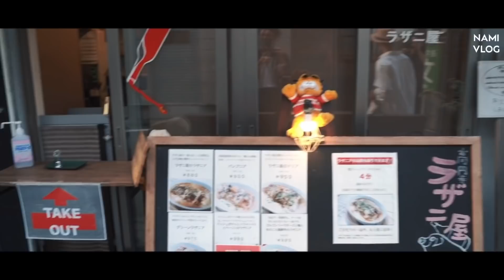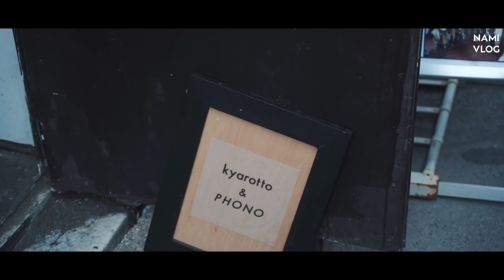【トリプルコラボ】takamamaさんと高円寺ショッピング"前編"ナミ散歩🚶🏼🚶🏻🚶🏽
30代からのいい男の作り方のYouTuberナミカズと申します🙇‍♂️

今回の動画は初のトリプルコラボで高円寺ショッピングムービーでございます！

いつも見てくださってる方々誠にありがとうございます！

皆様のおうち時間が楽しくなるようなファッション、ヘアスタイル、ライフスタイルに人サジのユーモアを入れたゆるいコンテンツを日々アップさしています♪